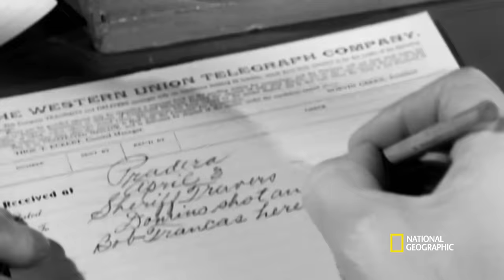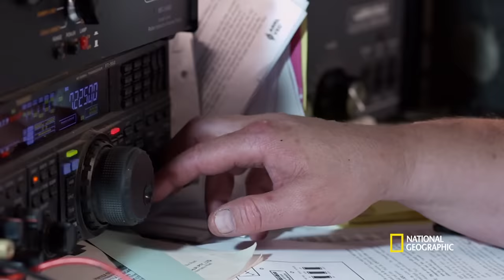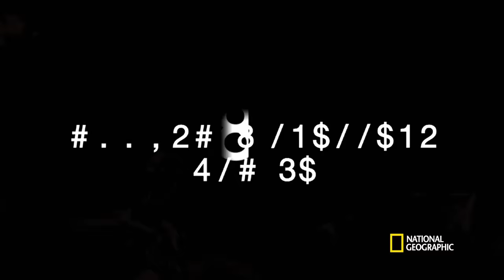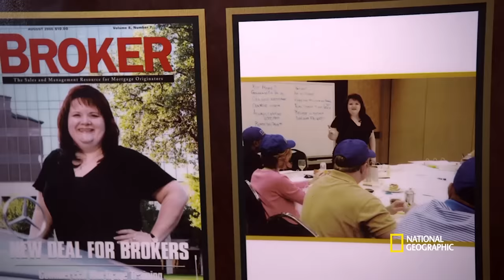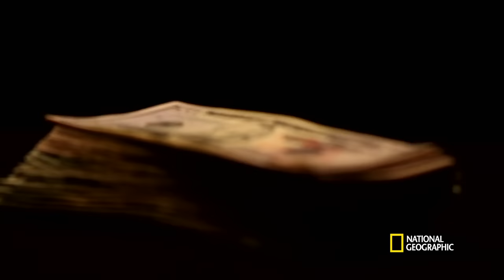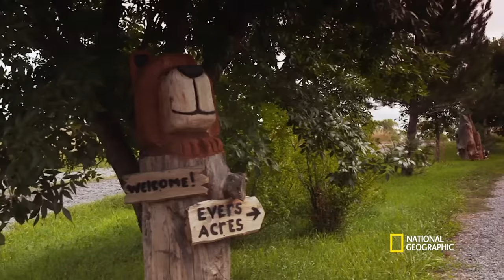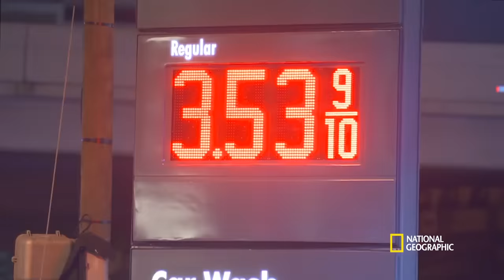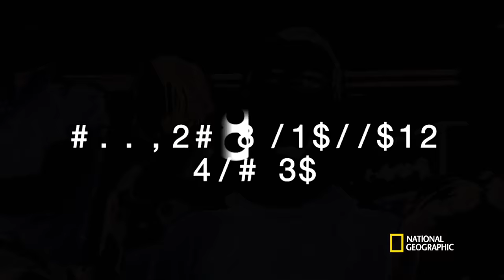I Hope I Am Crazy (Full Episode) | Doomsday Preppers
We meet three Americans who demonstrate the diversity within the prepper community. Kellene Bishop, a self-described foodie, makes gourmet prep food. David Sarti is setting himself up as the communications hub for a post-Armageddon America. Kathy Harrison reveals that even New England liberals can be serious about their preps.

Watch 3 Full Seasons of Doomsday Preppers for FREE on the National Geographic Site & App - No sign-in required